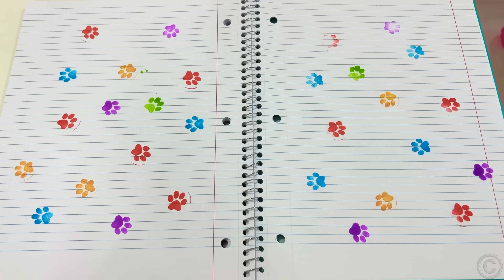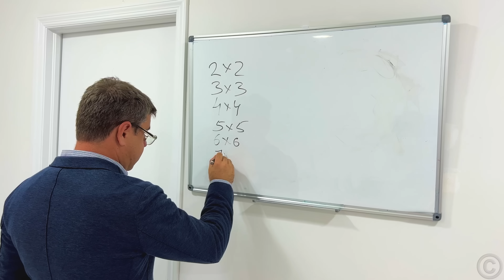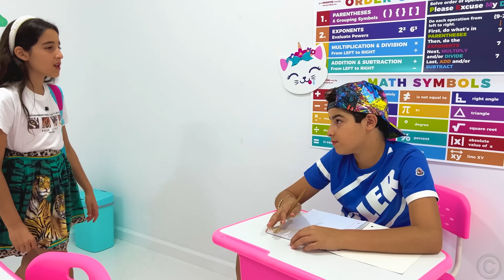Nastya'nın okulda zorbalık hikayesi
Nastya ve arkadaşları ve okulda zorbalıkla ilgili bir hikaye. Arkadaşlık herkes için ve özellikle çocuklar için çok önemlidir. Bir arkadaş, bir çocuğun hayatında ve gelişiminde çok önemli bir faktör haline gelir. Nastya ve arkadaşları zorbalığın hoş bir şey olmadığını bilirler.